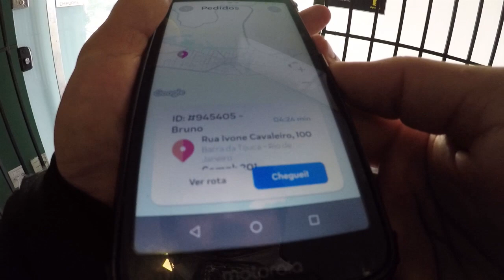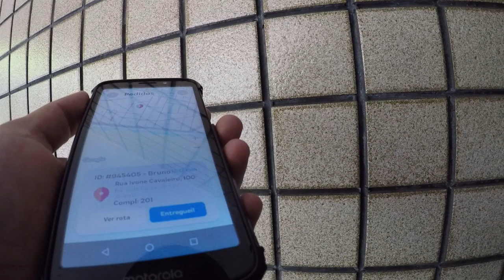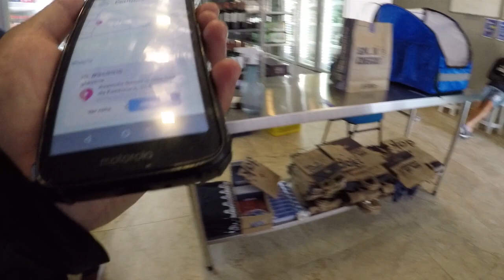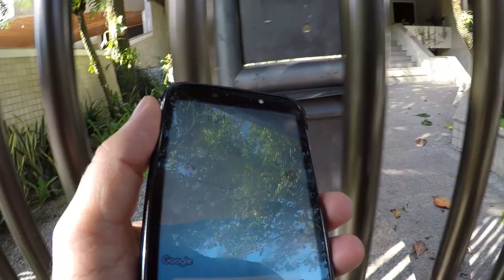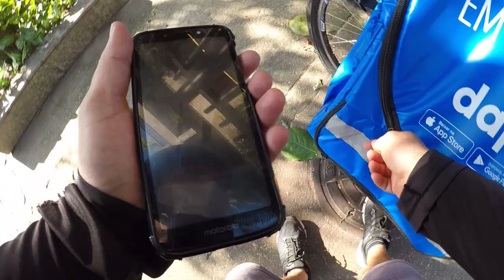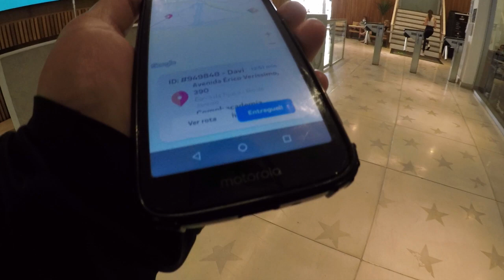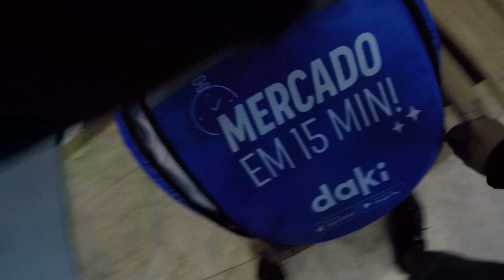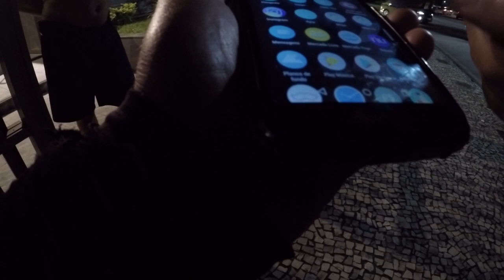ENTREGAS DAKI ULTIMA DIA DE TESTE AGUARDEM A AVALIAÇÃO DO APLICATIVO.